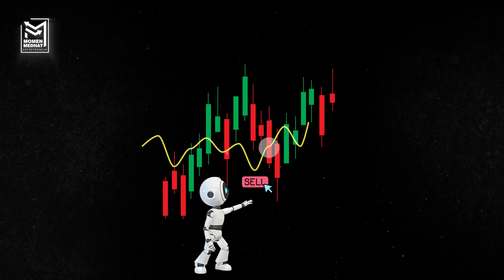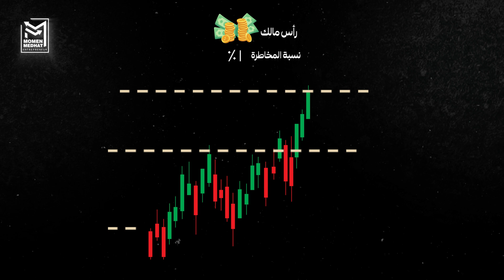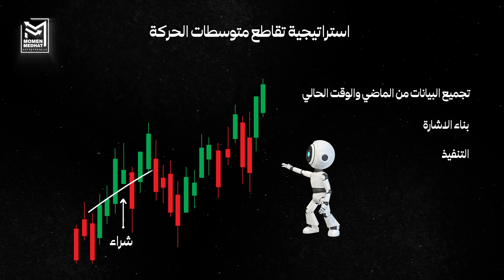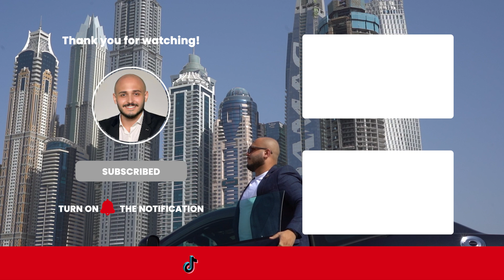اكتشف كيفية عمل روبوتات التداول الآلي لضمان أداء استثماري رائع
في هذا الفيديو، سنأخذك في جولة شاملة لاكتشاف كيفية عمل روبوتات التداول الآلي وكيف يمكن أن تضمن أداء استثماري رائع.
 ستتعلم كيف تعمل هذه الروبوتات المتقدمة في تحليل البيانات والتفاعل مع أسواق المال، مما يساعدك على اتخاذ قرارات استثمارية مدروسة.
 انضم إلينا لتتعرف على كيفية استخدام الروبوتات في التداول لتحقيق نتائج استثمارية جيدة

🔥 سلسلة تعليم التداول من الألف الي الياء علي اليوتيوب

المقدمة 0:00
خطوات عملية بناء استراتيجية التداول 0:42
تجميع البيانات 0:54
بناء الإشارة 1:38
إدارة المخاطر 2:12
التنفيذ 2:35
الإختبار المبدأي في الماضي 3:23
ملخص الخطوات مع أمثله 3:55
النهاية 5:07